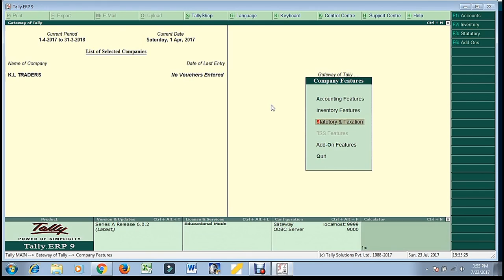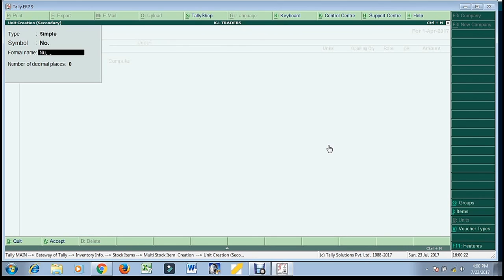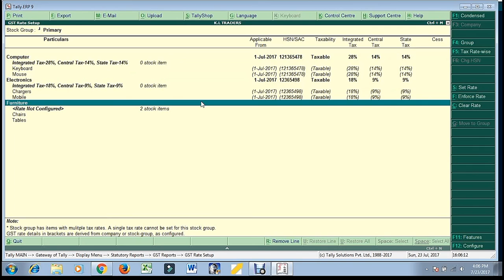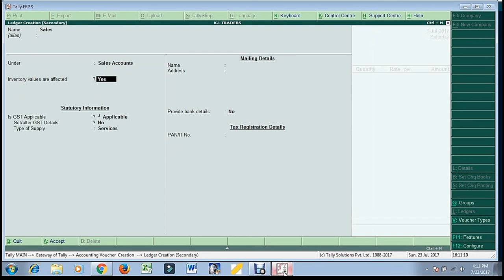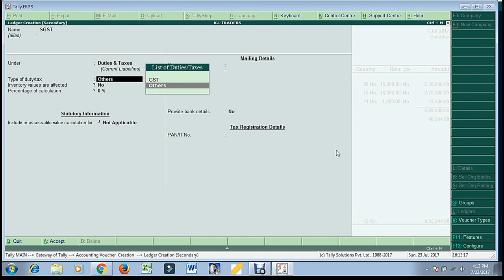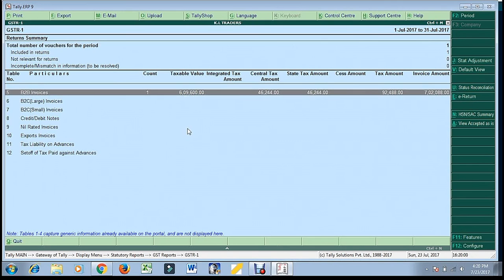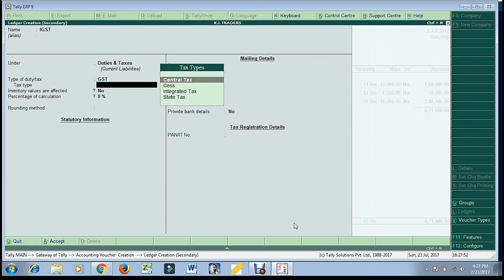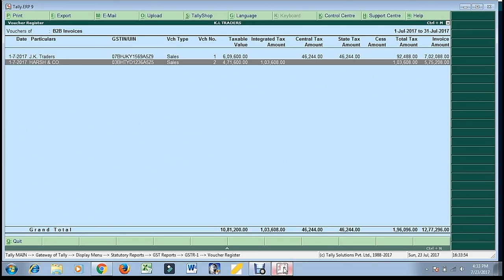GSTR1(Part-1) B2B INVOICE in Tally.ERP9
Here you will learn how to make B2B Invoice in Tally & how to make entry in GSTR1..